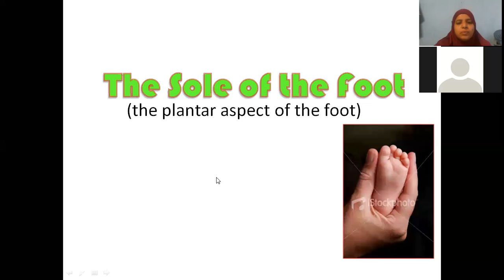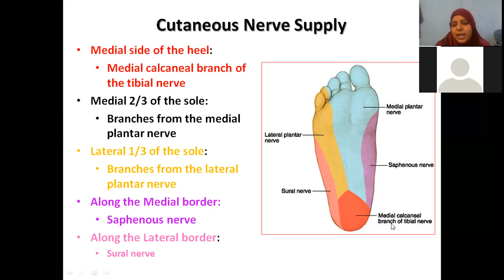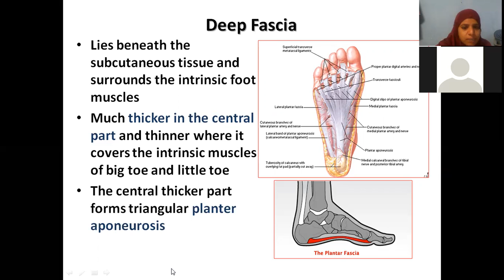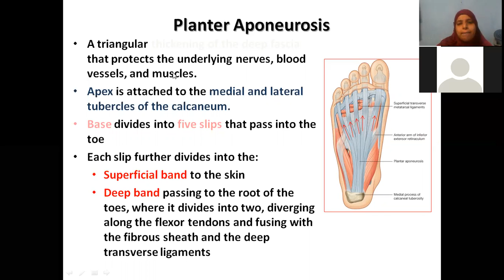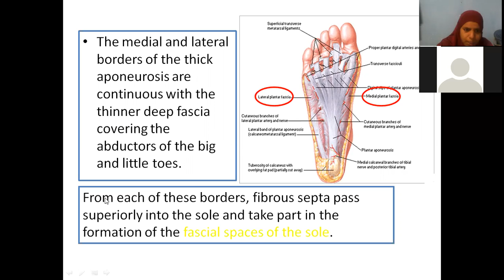Dr Shabana Anatomy Lectures Sole 1 Lower limb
sole zoom.mp4